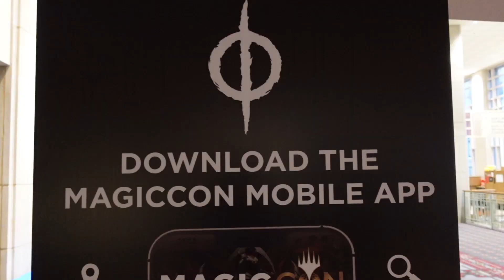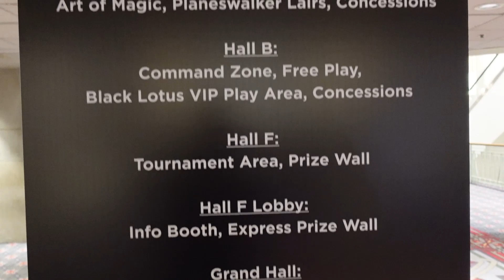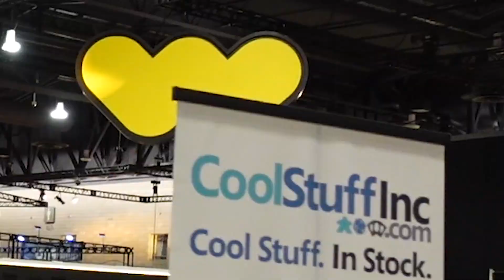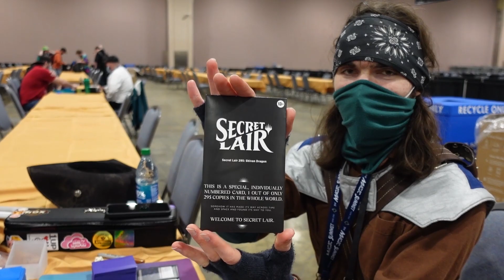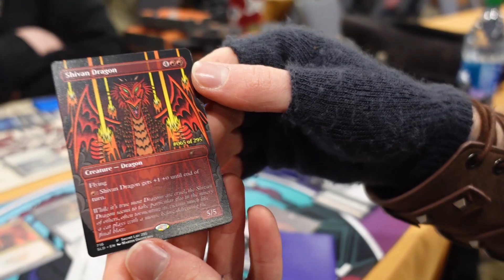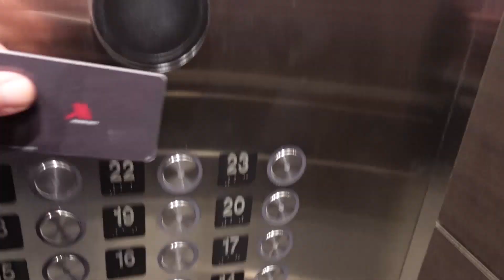MagicCon Philadelphia Vlog Day 0-1: The Cool Boyz Storm Philly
My first attempt at a vlog of my travels to MagicCon Philly, I learned a lot and will do some things differently next time but I think we can all enjoy how this one came together. Join me as I check out the convention hall and meet a whole bunch of cool people in person for the first time!

Links to creators in the video (in no paticular order)